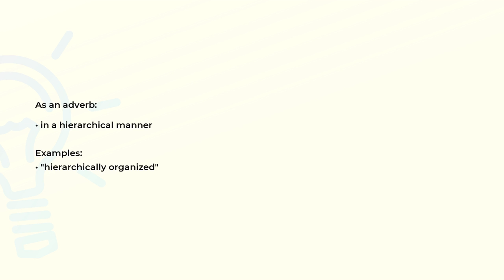What is the meaning of the word HIERARCHICALLY?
Definition, examples of use and spelling of the word HIERARCHICALLY.

(00:00) Intro
(00:08) As an adverb
(00:20) Spelling

As an adverb (00:08):
• in a hierarchical manner

Examples:
• "hierarchically organized"